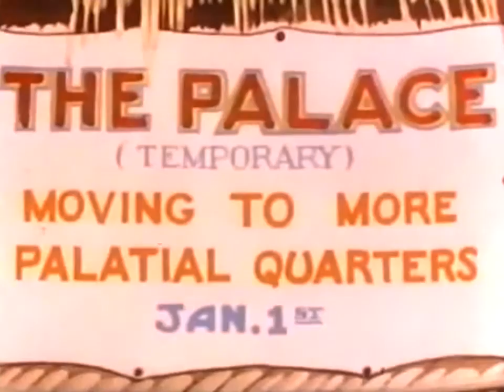Merrie Melodies - Jungle Jitters (1938 cartoon)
Jungle Jitters is a 1938 one-reel animated cartoon short subject in the Merrie Melodies series, produced in Technicolor and released to theatres on February 19, 1938 by Warner Bros. Pictures and The Vitaphone Corporation. It was produced by Leon Schlesinger and directed by Friz Freleng, with musical supervision by Carl W. Stalling and voices by Mel Blanc.

The cartoon features a number of racial stereotypes throughout the short (such as people in blackface), which prompted United Artists to withhold this cartoon from syndication in 1968, making it one of the Censored Eleven.

In an African jungle, the natives are going about their day, with the jungle elements being intertwined with modern-day elements; for example, the people dancing around a tent when it turns into a makeshift merry-go-round, to the tune of The Merry-Go-Round Broke Down which has since become the longtime Looney Tunes theme song.

A traveling salesman whose name was Manny (a parody of Al Pearce's character Elmer Blurt) comes by to offer them the latest in "assorted useful, useless, utensils". The natives capture him, throw him into a pot of boiling water, and ransack his goods. They proceed to familiarize themselves with vacuum cleaners, batteries, light bulbs, etc.

Directed by Friz Freleng
Produced by Leon Schlesinger
Story by George Manuell
Voices by Mel Blanc
Tedd Pierce
Animation by Phil Monroe
Release date(s) February 19, 1938 (USA)
Color process Technicolor
Running time 8 min (one reel)
Language English